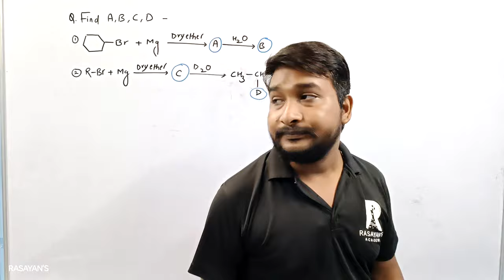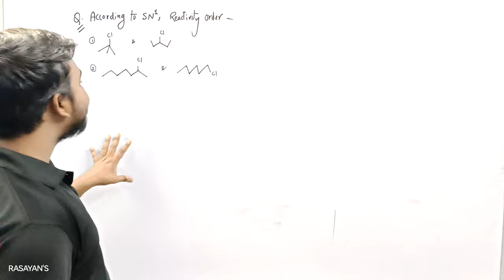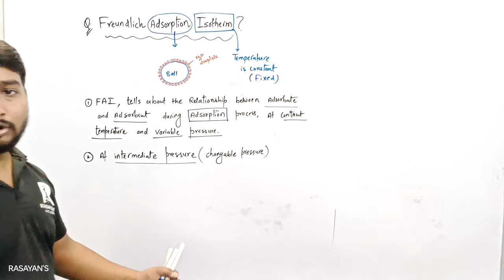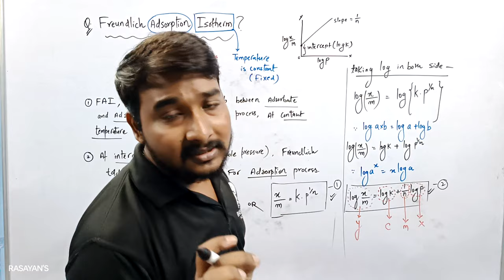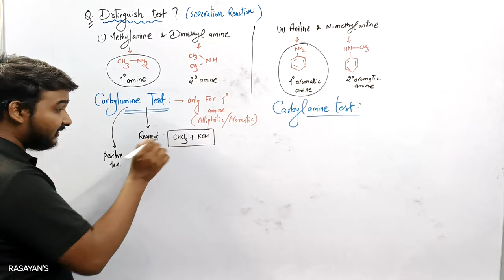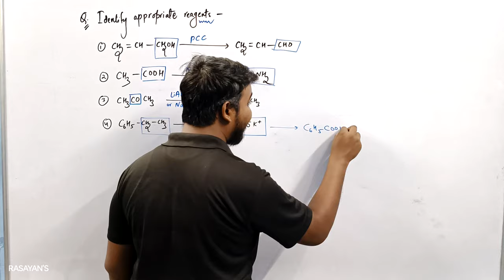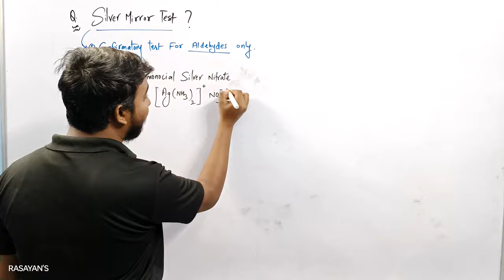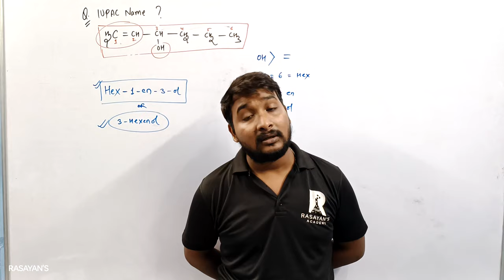(Part-3) | CHEMISTRY Most Important Questions For Raj. Board Exam 2023 By ChemistryWizard MC sir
🙋अधिक जानकारी के लिये सम्पर्क करे (For more information or details, Contact now) :

(Access All the Free Contents)

Chemistry is the study of the properties, structure, behavior, and reactivity of matter. As the central science, chemistry has deep connections to fields from physics to biology, from environmental science to engineering. Cutting-edge research in many fields relies on a fundamental understanding of chemistry. This course is designed to build foundational skills in chemistry, providing learners with the necessary prerequisite knowledge for advanced chemistry courses, including Organic Chemistry, Physical Chemistry, Biochemistry, Inorganic Chemistry, Materials Science, and beyond.

(Get upto 100% scholarship on any course. Enquire Now...!)